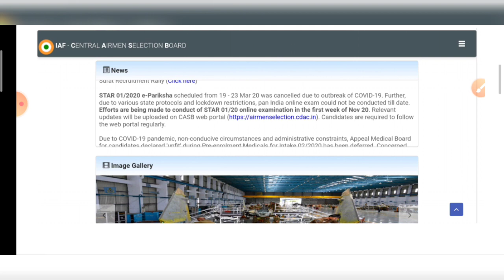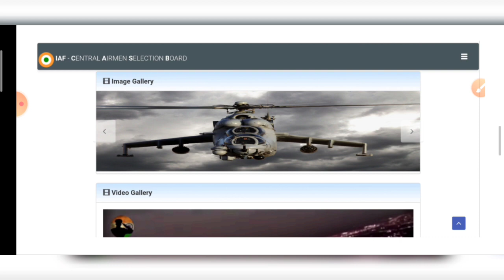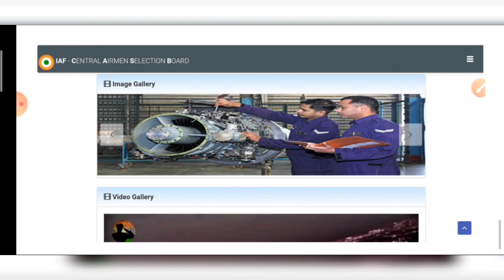Airforce Exam Update || Motivation